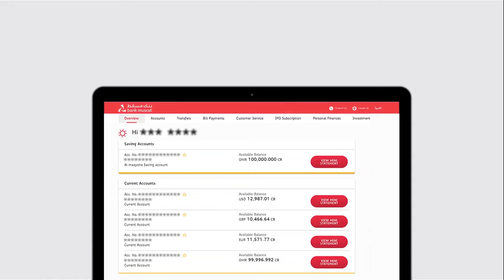How to Login to Bank_Muscat's Internet banking for retail customers?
Learn how to quickly and securely access your Bank_Muscat account through internet banking for retail customers with this step-by-step guide! With internet_banking, you can conveniently manage your finances, transfer money, top up your phone, pay bills, and much more from the comfort of your home. Follow these simple steps to log in to your account

*•* Open your internet browser and navigate to the Bank Muscat website.
*•* Click on the "Retail Banking" button to access the retail_banking login page.
*•* Enter your User ID, which is provided by Bank Muscat.
*•* Enter your password, ensuring it is entered correctly.
*•* Click on the "Login" button to proceed.
*•* Congratulations! You have successfully logged in to Bank Muscat's internet banking platform.

With internet banking, you have access to a wide range of banking_services at your fingertips, allowing you to manage your finances efficiently and securely. Whether you need to check your account balance, transfer_funds, or pay bills, internet banking makes it convenient and hassle-free. Experience the ease of managing your finances online with Bank Muscat's internet banking for retail customers."

0:00 Login to Bank Muscat's Internet banking
0:15 Open bank Muscat Url in browser
0:26 Enter User ID and password
0:37 Login successful